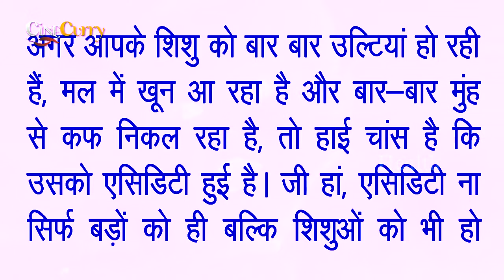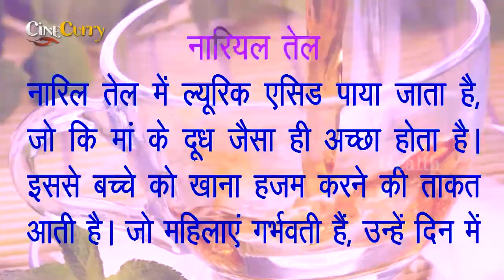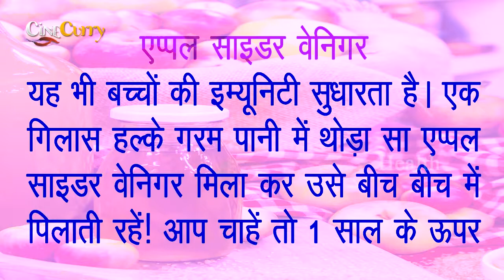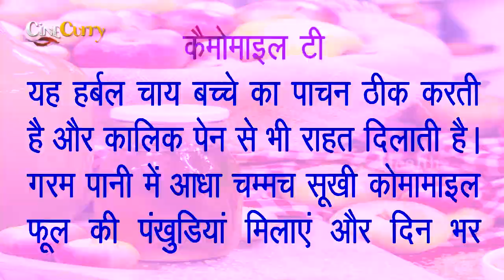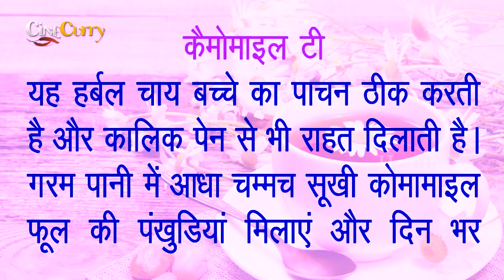Best Home Remedies For Acidity Problem In Babies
बच्चों की एसिडिटी अपच के कारण, उपचार और रोकथाम

For Facebook
For Cinecurry: